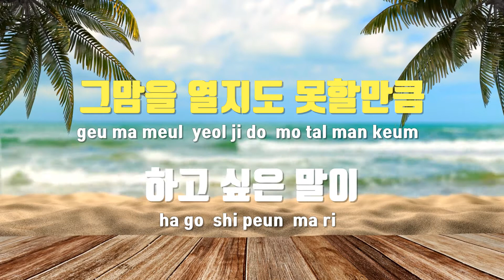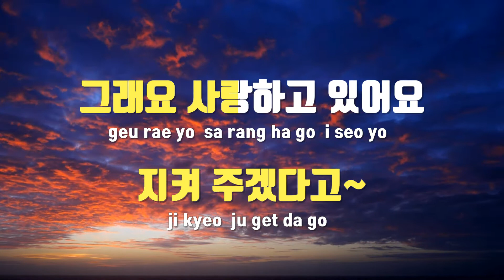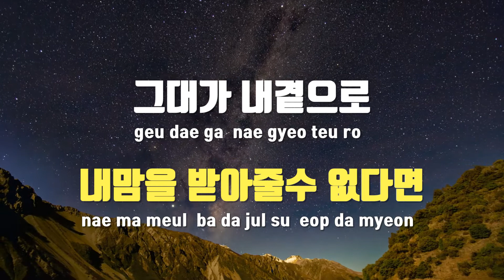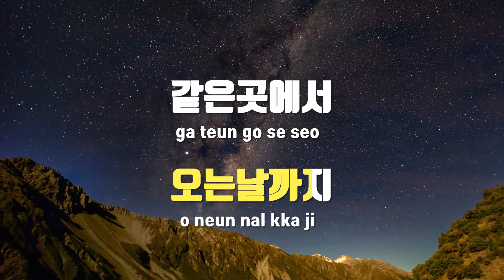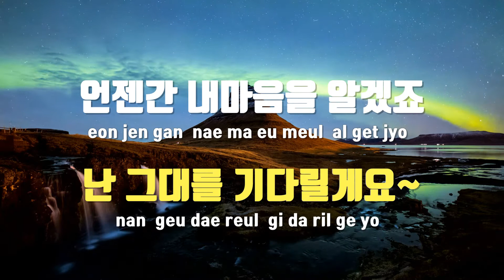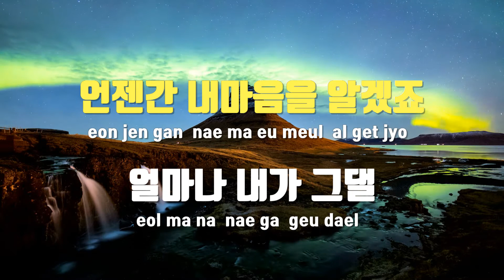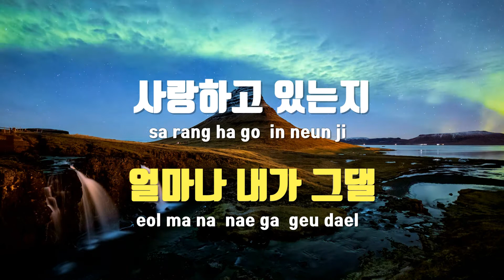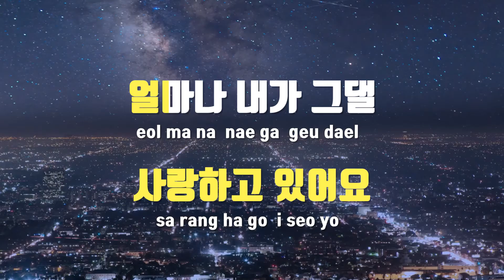[TJ노래방] 나무 - 김민종 / TJ Karaoke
나무  --  김민종